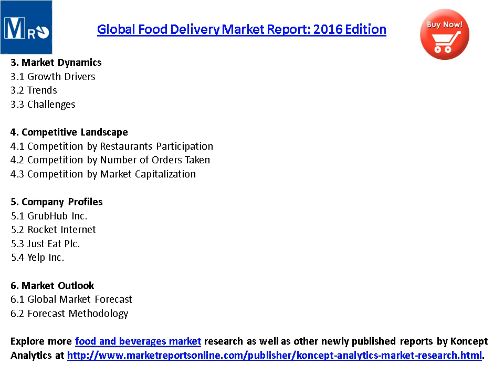Global Food Delivery Market Report 2016 Edition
Complete report on Food Delivery market spread across 47 pages providing 4 company profiles and 4 tables and 30 charts is now available